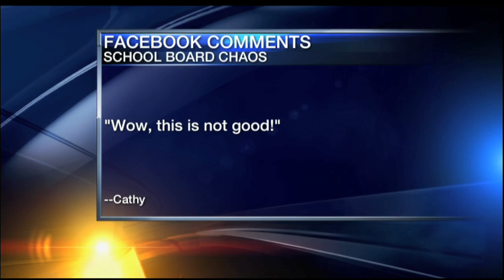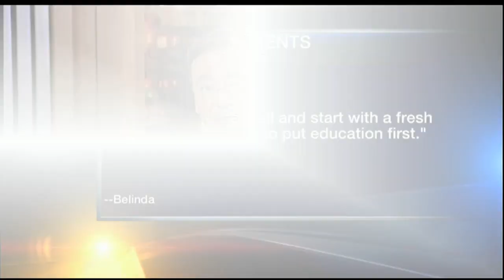Video: 7pm Roundtable - April 19, 2018